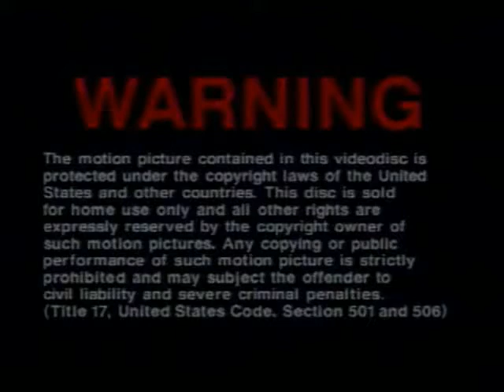MCA/Universal Home Video With Sad Music 2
Sad Things I Done!